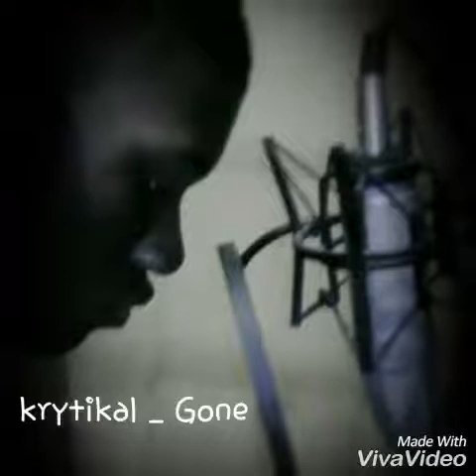Krytikal - Gone (Tribute to petty)